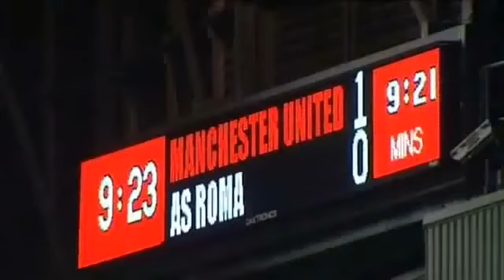Manchester United Road to Moscow 2008